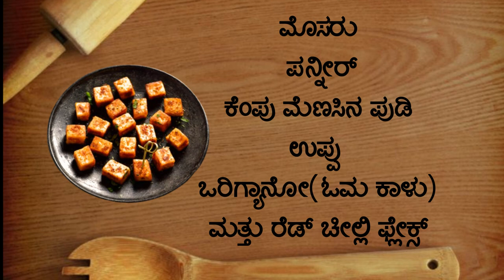Spicy Paneer Fry: A Flavor Burst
Indulge in a delicious Spicy Paneer Fry with Vishwabojanalaya! Our recipe features fresh panner marinated in ಮೊಸರು (yogurt), seasoned with ಕೆಂಪು ಮೆಣಸಿನ ಪುಡಿ (red chili powder), ಉಪ್ಪು (salt), ಒರಿಗ್ಯಾನೋ (oregano seeds), and topped with spicy ರೆಡ್ ಚೀಲ್ಲಿ ಫ್ಲೇಕ್ಸ್ (red chili flakes). Perfect for any meal!